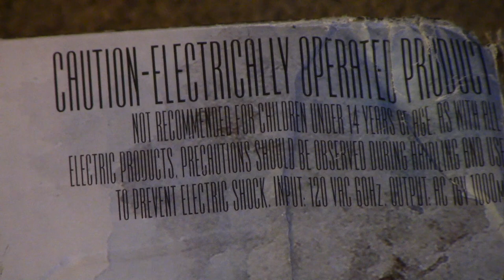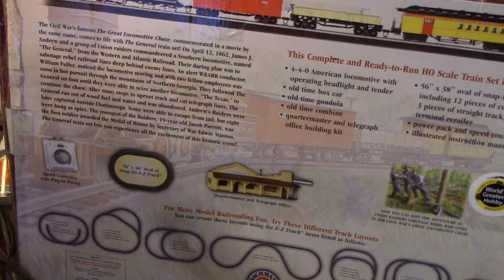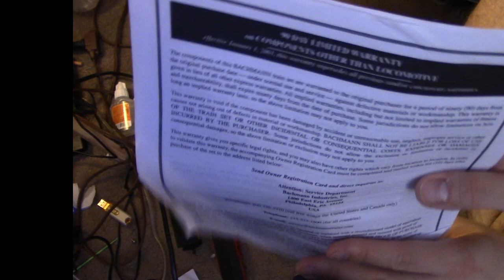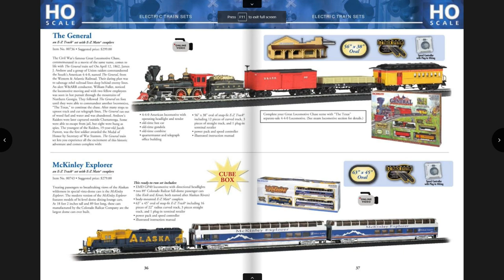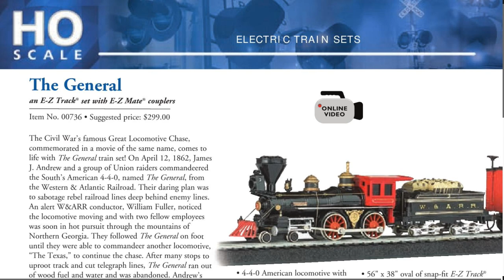Bachmann train set review - The General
My review of the Bachmann The General" train set.